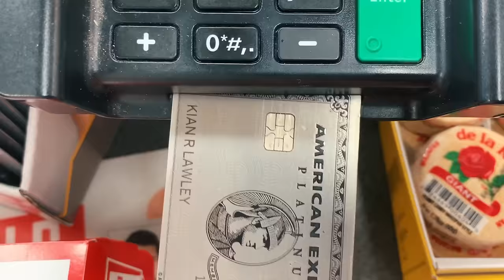BUYING EVERYTHING AT 7-ELEVEN (MUKBANG)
YOU ALREADY KNOW WHAASSSSUUUUUHHHHHHHH. 2 DADS EATING FOOD AND DOING ASMR. WE EAT JUNK AND TALK ABOUT A BUNCH OF STUPID STUFF. ENJOY :)
Follow Kian
Follow Jc
TGIF :) ENJOY YOUR WEEKEND!